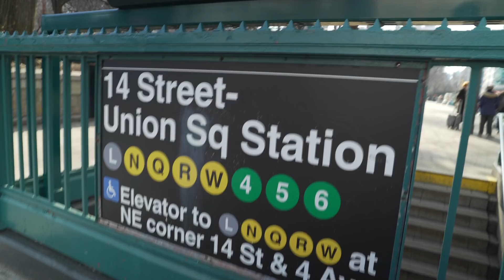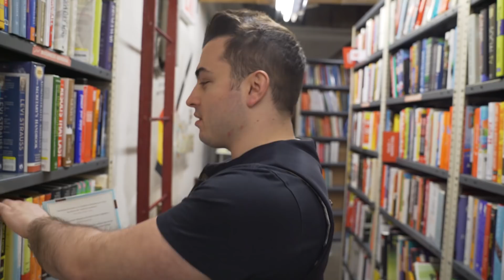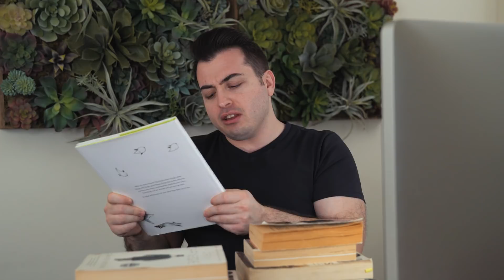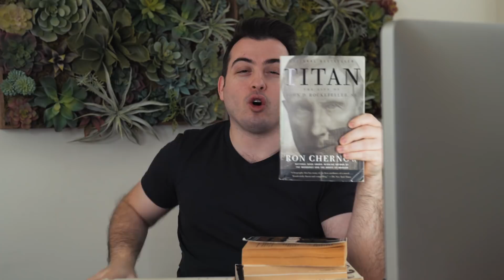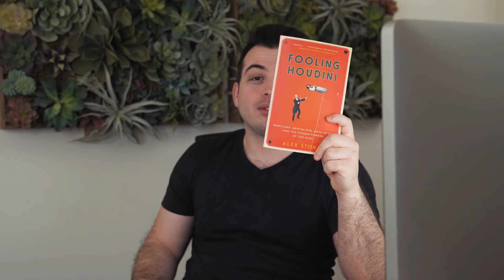Why I Read So Much (Plus 12 Business Book Recommendations)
So, I hate most business books. Here are 12 books I recommend you read instead.

In this video, I break down 12 book recommendations and why you should read them. I would list them here, but I suggest you watch the video to see "Why" i recommend each of these books.

I know it's a little longer than usual...

But it's worth it.